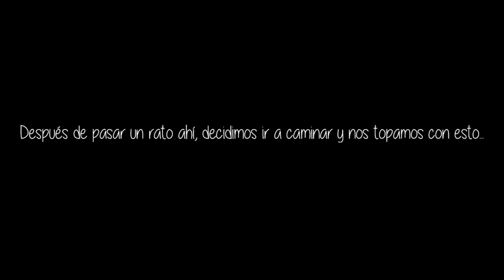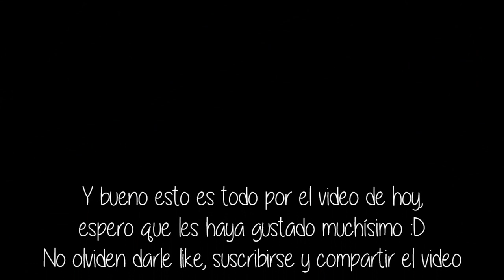Paseo en lancha Parque Fundidora | Picnic con mi mejor amiga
Hola chicos, el día de hoy les traigo un video sobre un picnic en Fundidora con mi mejor amiga junto con el paseo en lancha que dimos, espero que les guste. :)